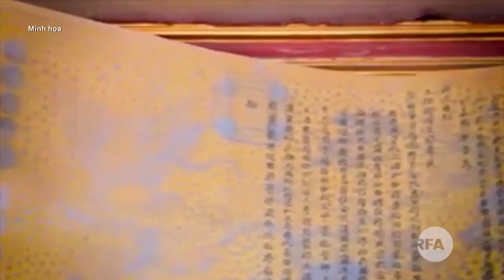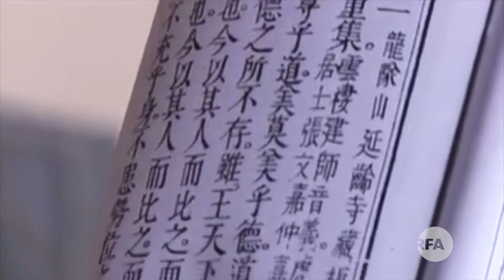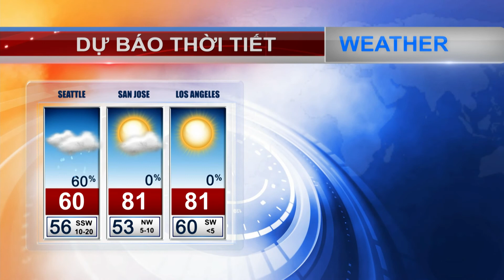VIETV 24H NEWS 01 NOV 2018 PART 03